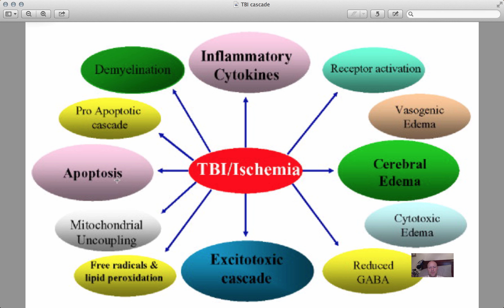TBI ischemia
Just a quick review of a diagram about what happens with TBI.  It is certainly a lot more complicated.  This is just really a test of this software to see if it turns out ok….